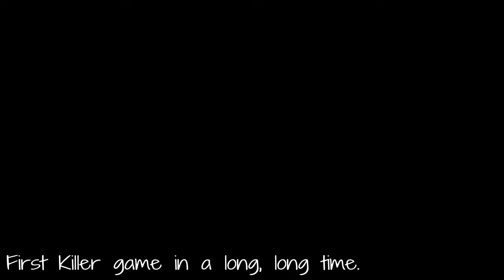Daily Ritual: The Clown